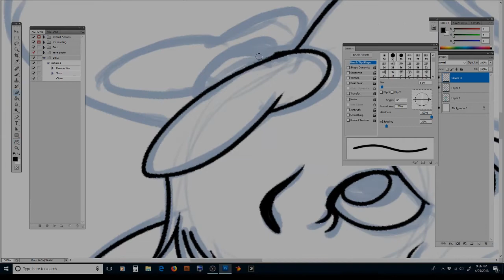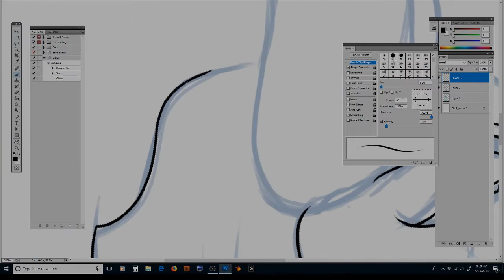Adny video sketch 10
A video sketch of my characters.  Showing how I approach and execute my illustrations.

I'm available for character designs, character art, animations, storyboards, animatics and more!